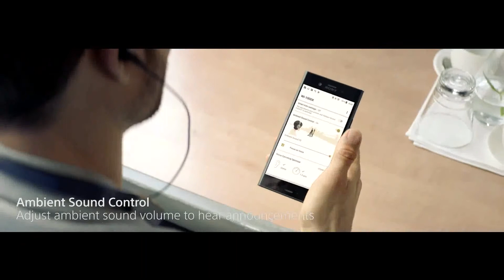Sony WI-1000X : présentation vidéo officielle - Cobra.fr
Présentation vidéo officielle du casque intra hybride sans-fil Bluetooth avec réduction active du bruit SONY WI-1000X
Retrouvez tous les Casques Intra en magasin ou sur notre site internet